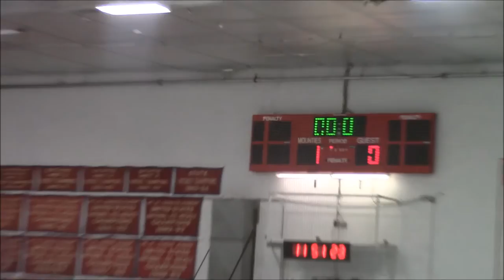WNS v Wave 10_02_16 per 1